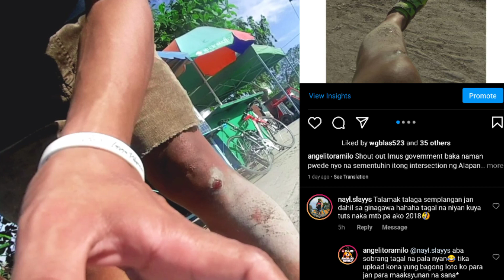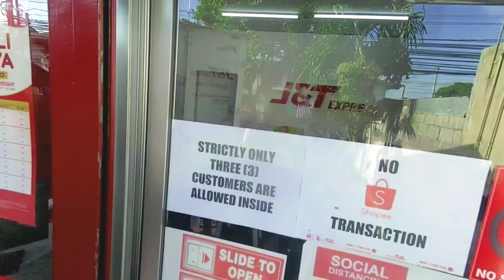NASEMPLANG AKO! +SHOUT OUT AT THROWBACK VIDEO W/ KWEK KWEK REPUBLIC UAE RIDE | ANGELITO RAMILO VLOGS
Bago lang tayo dito sa Cavite at eto me lote na agad tayo sa Imus Alapan dos😅 lol matagal tagal naden yung last na semplang ko 2years ago na ata ingat na ingat ako sa crit at alleycat pag me laro tapos dito Lang pala ako madadale grabe🤣

Sana naman mapansin ng kinauukulan naka ilang flex ako sa video ko😅 pwede nyo den ishare para mabilis ang aksyong ng wala ng masemplang muli ako na sana amg huli.